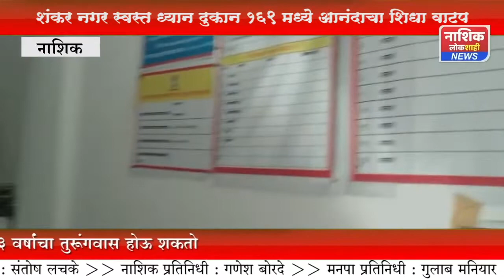शंकर नगर स्वस्त ध्यान दुकान १६९ मध्ये आनंदाचा शिधा वाटप...